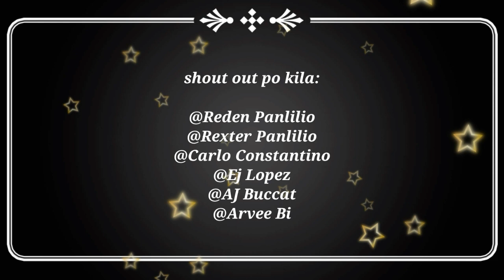My throwback Vlog/sobrang nakakatawa to (vlog 02)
sta safe, stay home and pray everyday🙏💓